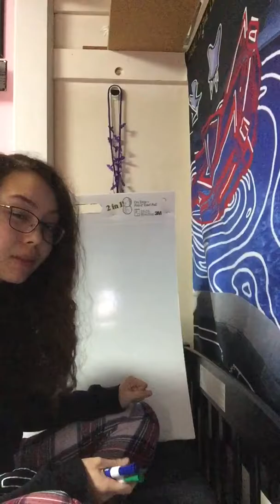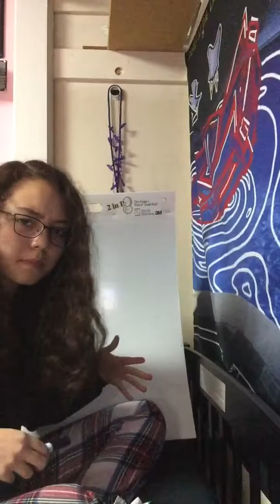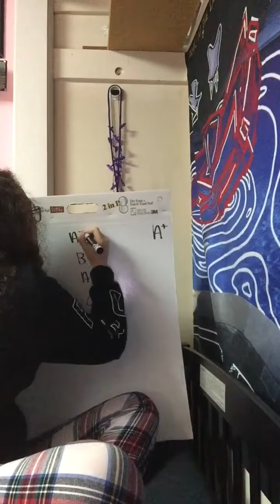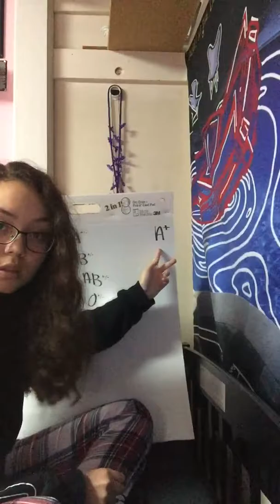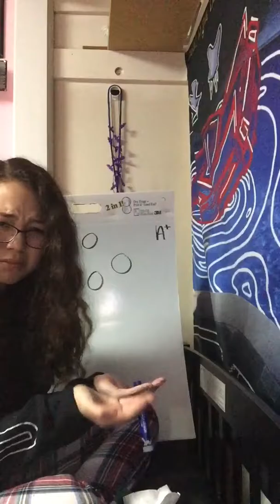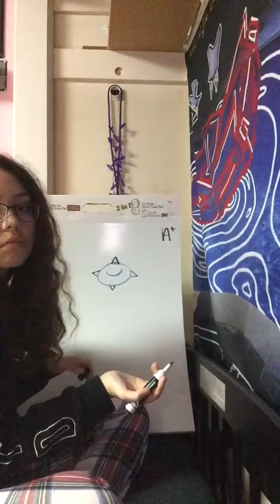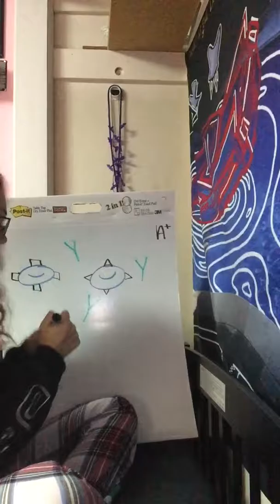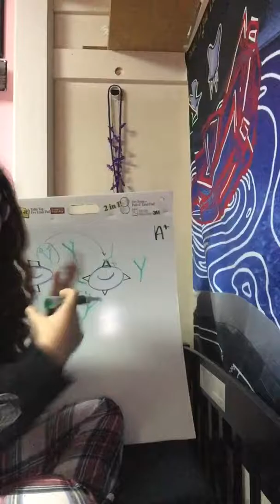Bacteria/Viruses/Blood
Mrosla A&P 2018